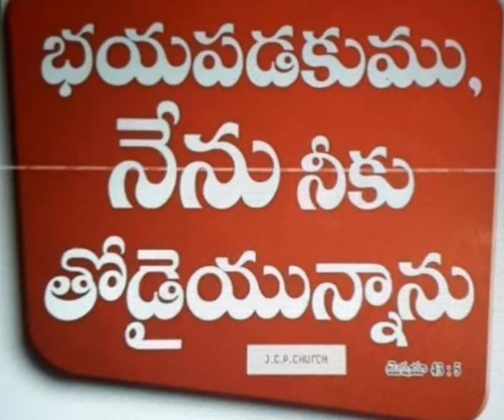Sunday 52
RAGHU TV P IN YOUTUBE